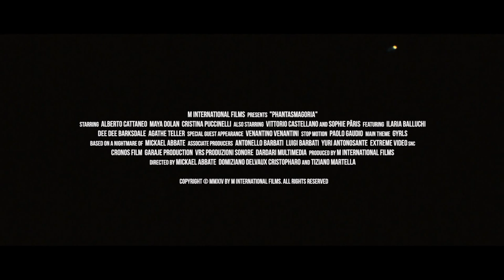PHANTASMAGORIA - OFFICIAL TEASER (2014)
Three directors, Mickael Abbate, Domiziano Cristopharo & Tiziano Martella, offer us their original visions of fear in three gripping films that encompass the breadth of the genre: Diabolique, A Snake with a Steel Tongue and My Gift to You.

Three different shorts about spirits belief and supernatural phenomenons able to surprise the audience in showing original, fascinating and scaring stories drawing on the traditional genre flavors of Thriller, Supernatural, Horror-Comedy, Zombie Action and Slasher filtered though the unique sensibility of each director.

Directed by Mickael Abbate, Domiziano Christopharo, Tiziano Martella.

Written by Mickael Abbate, Davide Chiara, Domiziano Christopharo, Tiziano Martella, Raffaele Picchio (Morituris), Lorenzo Paviano, Riccardo De Flaviis and Élodie Peyrano.

Starring Alberto Cattaneo, Maya Dolan, Cristina Puccinelli, Venantino Venantini (City of the Living Dead, Ladyhawke), Vittorio Castellano, Sophie Pâris, Ilaria Balluchi, Dee Dee Barksdale, Julien Bonfanti, Donata Inghirami, Marta Manni, Poison Rouge, Agathe Teller

Produced by Mickael Abbate, Domiziano Delvaux Cristopharo, Tiziano Martella

Production Company
M International Films

World Sales
The Open Reel